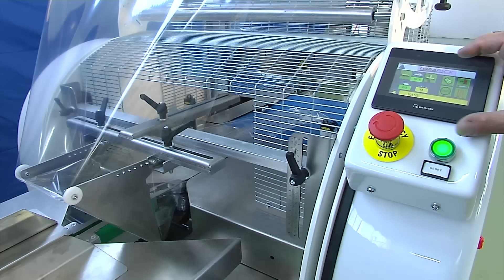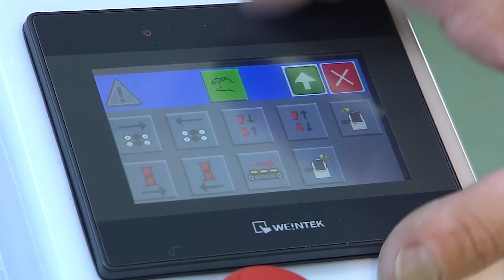CRIMA FAST: Confezionatrice per Pane / Bread Packaging Machine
Confezionatrice per Pane / Bread Packaging Machine